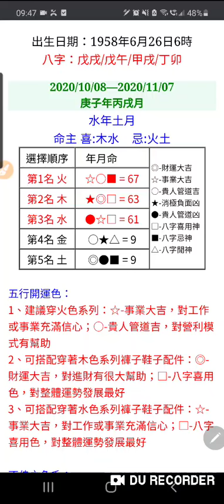八字穿衣五行軟件說明 7